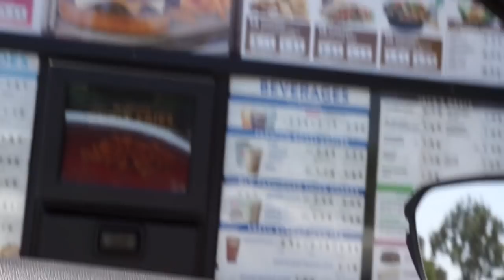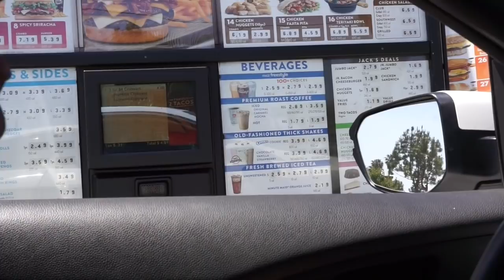Letting the Person in Front of Me Decide What I Eat Challenge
We decided to leave our comfort zones and join in on the challenge. We're going to let the person in front of us decide what we eat!! We were so nervous! Check out the video to see how things turned out!

Bonus videos uploaded Sunday!